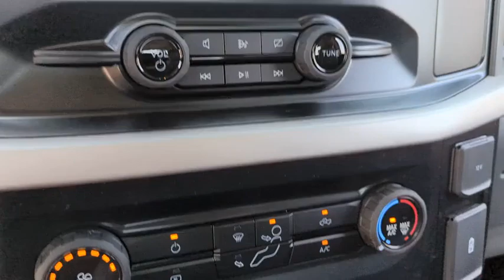2023 Ford F-150 PFA83934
OXFORD WHITE New 2023 Ford F-150 XL available in Peoria, Arizona at Peoria Ford Fleet.

9130 W. Bell Rd

4WD. Oxford White 2023 Ford F-150 XL Fleet 10-Speed Automatic 2.7L V6 EcoBoost 4WDThank you for looking. At Peoria Ford we are here to serve.